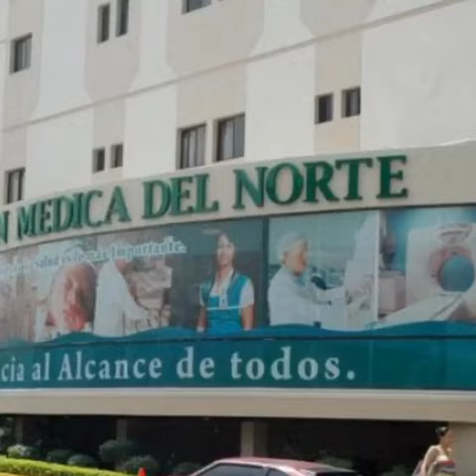En las clínicas de Santiago solo si eres RICO te separan una cama-MIREN QUE CASO MAS PENOSO